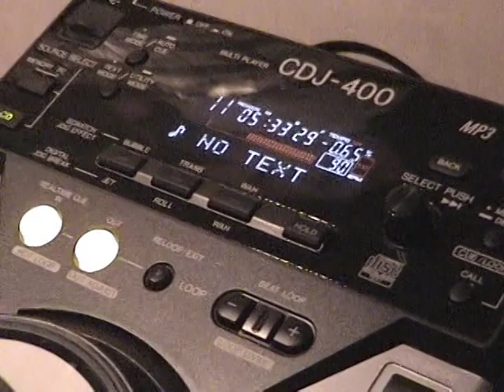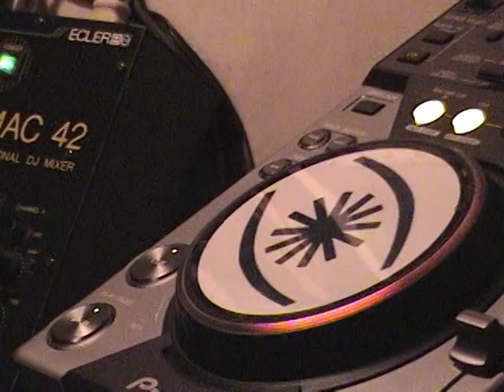CARLOS PIHUALA ralph hildenbeutel - hommage a noir